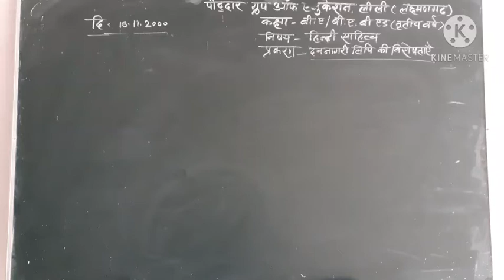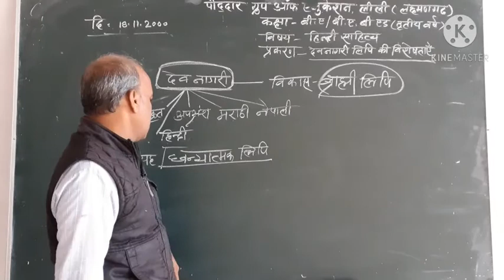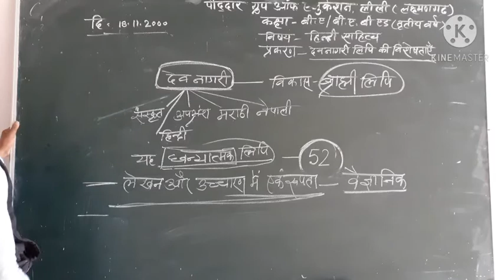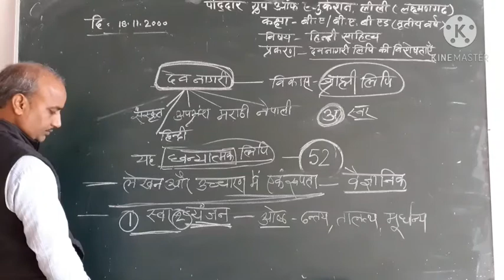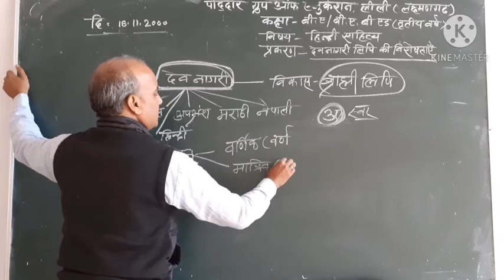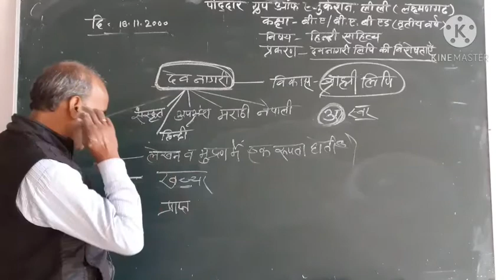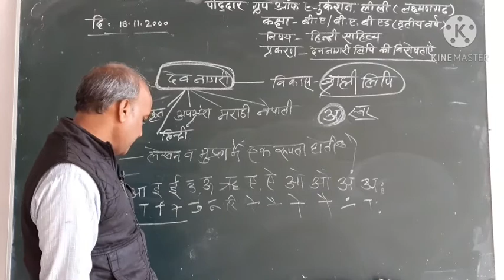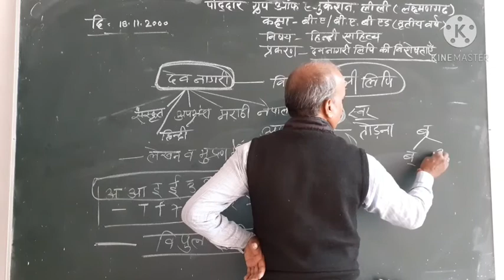B. A/B. Bed (तृतीय वर्ष )हिंदी साहित्य -देवनागरी लिपि की विषेशताएं by रामकिशोर सर